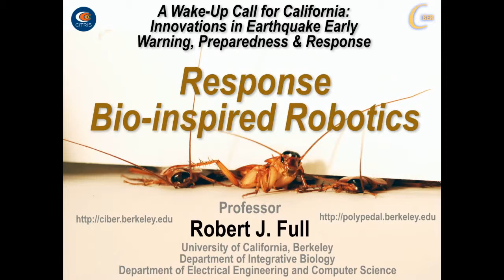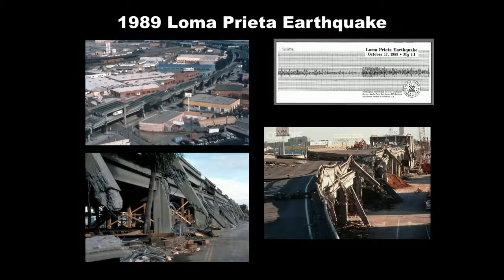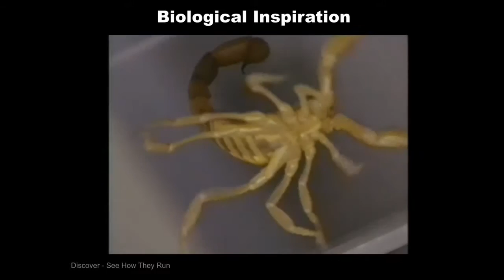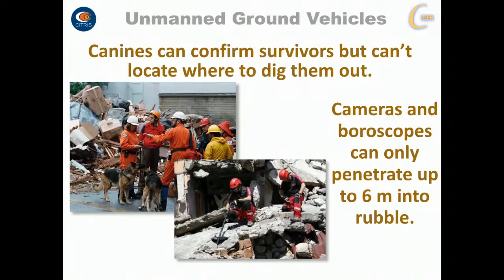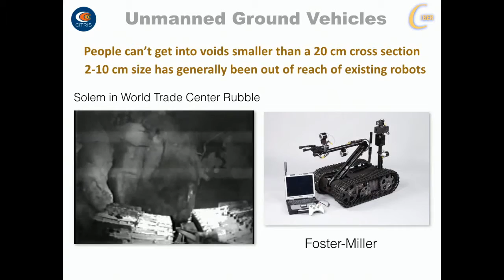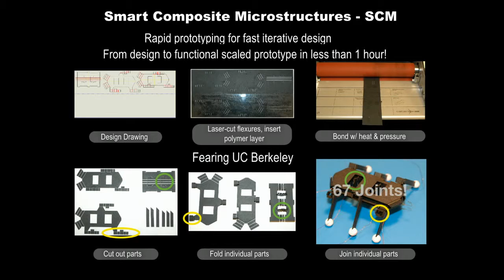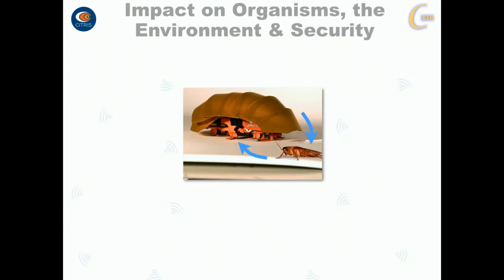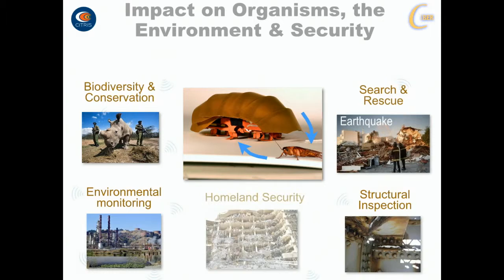Response Bio-inspired Robotics - Prof. Robert Full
Prof. Robert Full, Biology, UC Berkeley

A Wake-Up Call for California: Innovations in Earthquake Preparedness